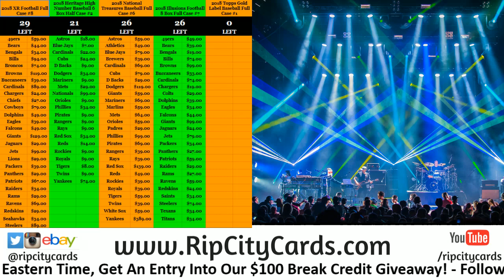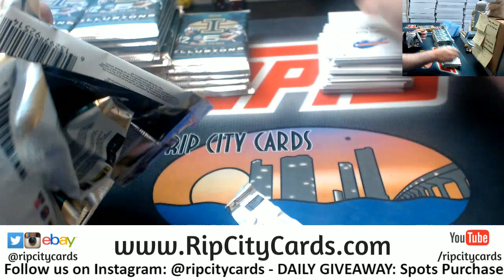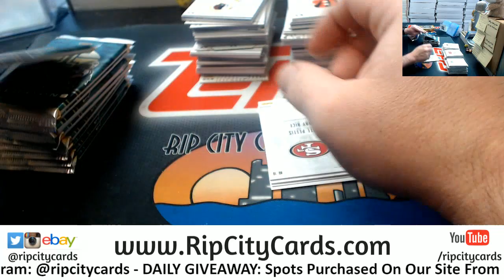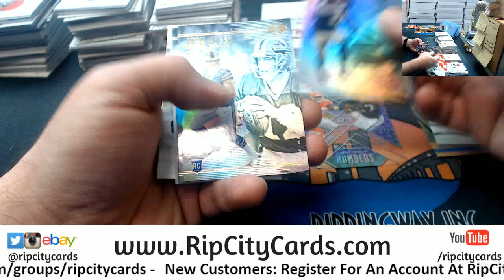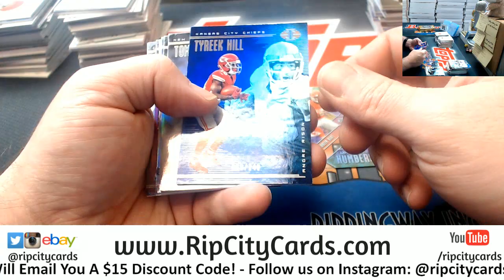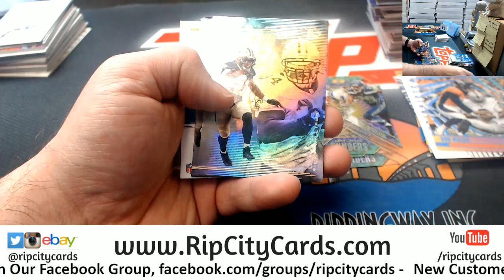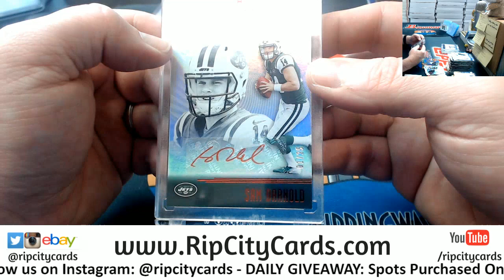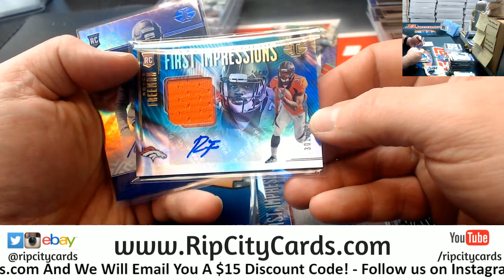2018 Illusions Football 4 Box #17 ebay